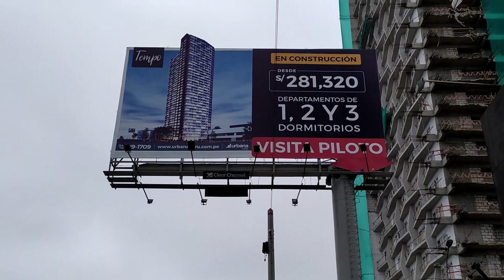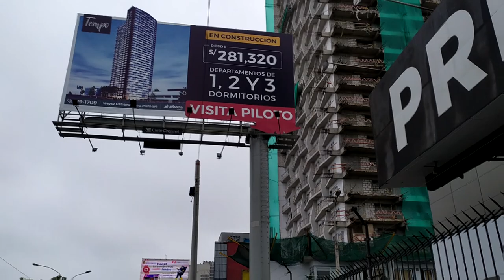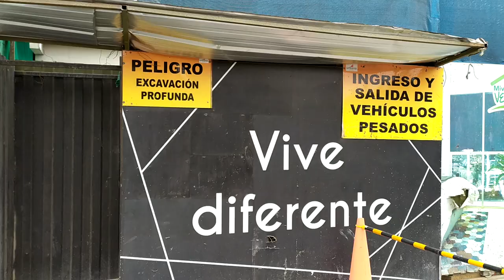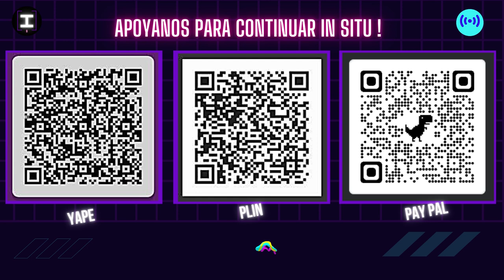Tempo : edificio de vivienda más alto del Perú | Entrada Zona Financiera de San Isidro.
CORRECIÓN: 117 METROS DE ALTURA, GRACIAS POR EL DATO A LA COMUNIDAD.